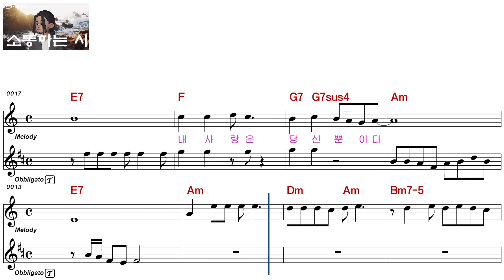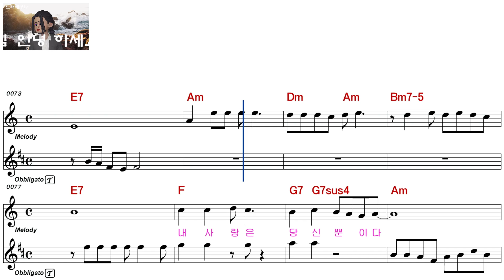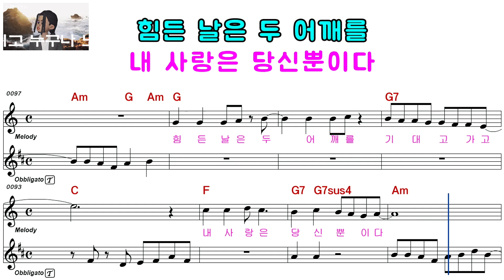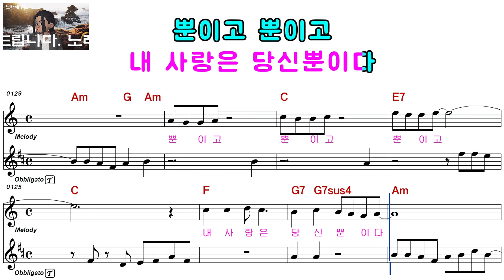박구윤ㅡ뿐이고ㅡ남자키ㅡELF 919ㅡ54722